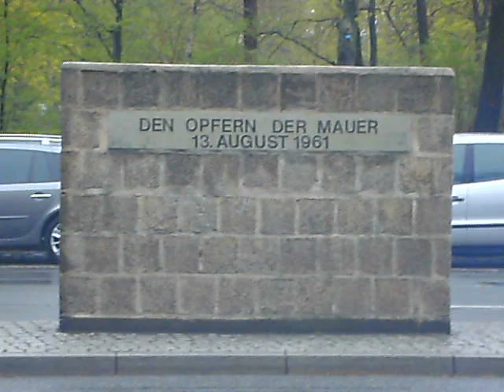Todesopfer an der Berliner Mauer 13. August 1961 (13.04.2011)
Als Todesopfer an der Berliner Mauer (auch Maueropfer oder Mauertote) werden Personen bezeichnet, die zwischen dem 13. August 1961 und dem 9. November 1989 an der Berliner Mauer ums Leben kamen oder deren Tod in einem unmittelbaren Zusammenhang mit dem Grenzregime stand. An der Berliner Mauer galt für die Grenzsoldaten der Schießbefehl.

Über die Anzahl der Todesopfer gibt es unterschiedliche Angaben. Nach Erkenntnissen des staatlich geförderten Forschungsprojekts am Zentrum für Zeithistorische Forschung (ZZF) gab es mindestens 136 Maueropfer, darunter 98 DDR-Flüchtlinge, 30 Personen aus Ost und West, die ohne Fluchtabsicht verunglückten oder erschossen wurden, und 8 im Dienst getötete Grenzsoldaten. Nicht zu den eigentlichen Maueropfern zählt das ZZF die Menschen, die bei oder nach den Grenzkontrollen eines natürlichen Todes -- hauptsächlich durch Herzinfarkt -- starben. Mindestens 251 solcher Fälle sind bekannt. Die Arbeitsgemeinschaft 13. August, Betreiberin des Mauermuseums am Checkpoint Charlie, ging 2009 von 245 Maueropfern und 38 natürlichen Sterbefällen aus.

Das Ministerium für Staatssicherheit (MfS) ermittelte die Umstände der Vorfälle und kontrollierte, sofern möglich, den Umgang mit Toten und Verletzten. Gegenüber den Angehörigen und der Öffentlichkeit versuchte das MfS, die wahren Umstände der Vorfälle zu vertuschen. Urkunden wurden gefälscht, falsche Meldungen an die Presse gegeben und Spuren verwischt. Die Vorfälle fanden nach der Wende zum Teil eine juristische Aufarbeitung in den Politbüro- und Mauerschützenprozessen gegen ausführende Grenzsoldaten der DDR und deren militärische sowie politische Vorgesetzte. Es kam zu 131 Verfahren gegen 277 Personen, die etwa zur Hälfte mit Verurteilungen endeten.